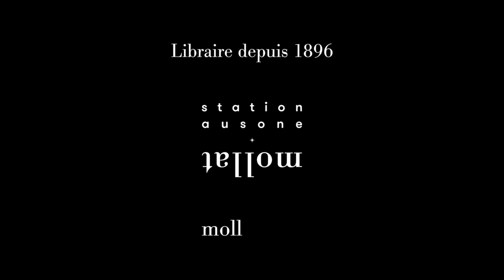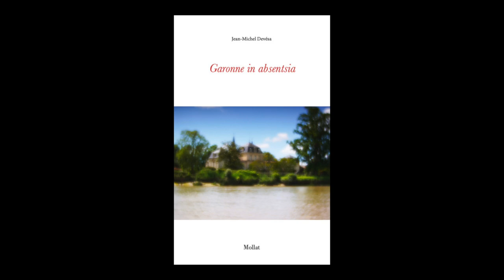Jean-Michel Devésa - Garonne in absentia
Jean-Michel Devésa vous présente son ouvrage "Garonne in absentia". Parution le 7 octobre 2021 aux éditions Mollat. Rentrée littéraire automne 2021.